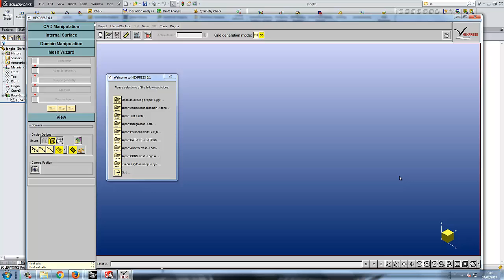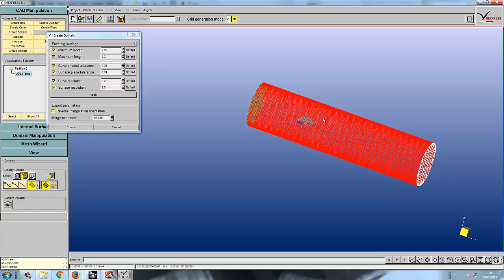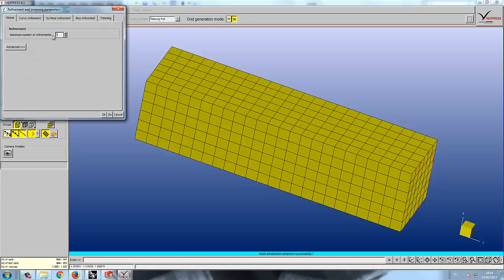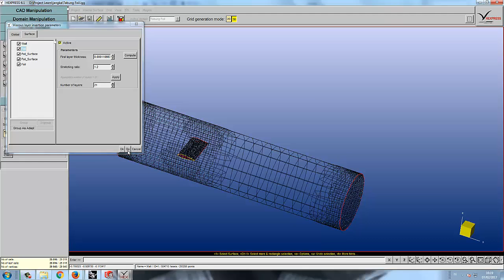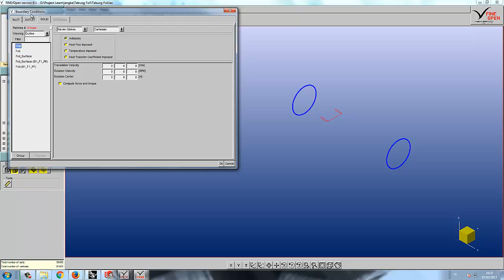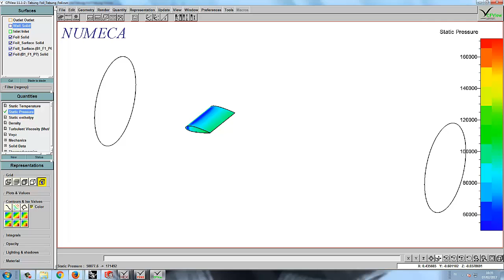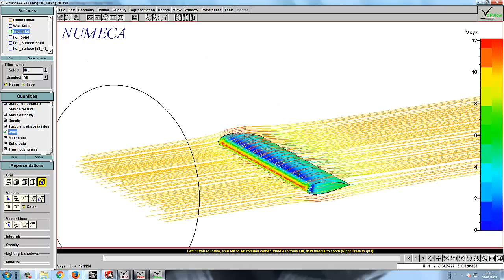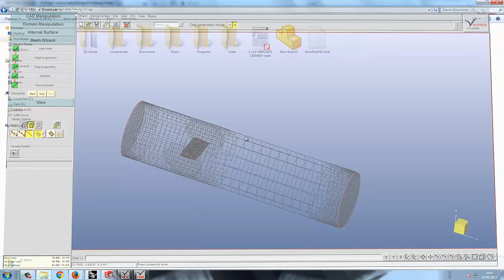NUMECA FINE Open - Tutorial Single Foil Fluid Flow Analyze (Design, Domain, Process, and Analyze)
This tutorial is about Fluid Flow Analyze process in Single Foil. Analyze use software FINE Open as part of NUMECA. FINE Open was specially used for analyze fluid flow in a tunnel or tube.

MarineITS